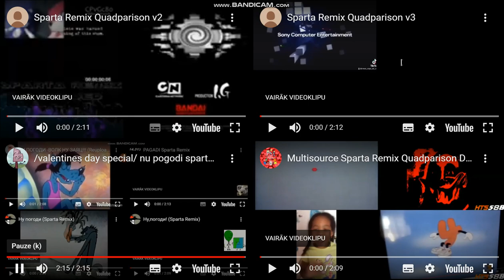my sparta superparision 3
christian renan yarte will like this